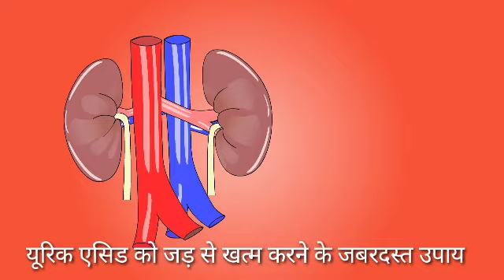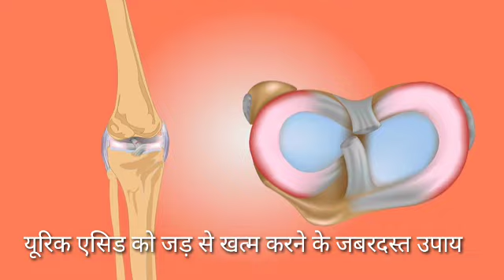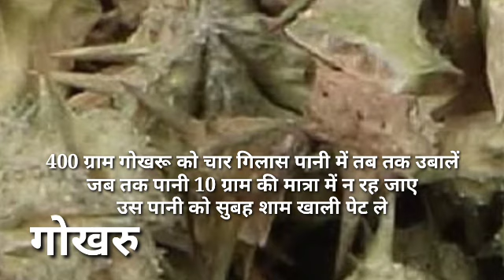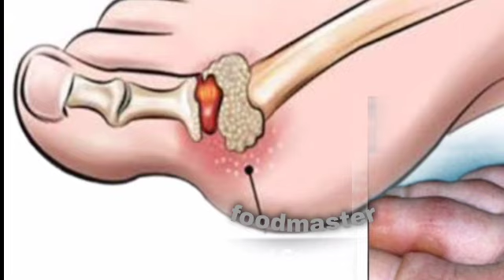गोखरू (आयुर्वेदिक खर )को इस तरह 2 बार लिया यूरिक एसिड जड़ से खत्म हो गयाUric acid ka ilaaj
Aayurvedic tarike se Uric acid ka ilaaj,Gokhru se uric acid ka ilaaj,Uric acid ko kaise khatm karen?,Uric acid me kya khaye kya na khayen,acharya balkrishna,home remedies,swami ramdev